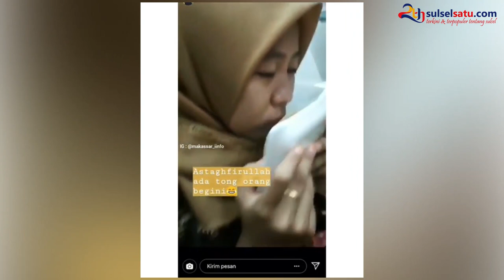Ulah Memalukan Gerombolan Mahasiswi di Minimarket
SULSELSATU.com - Gerombolan mahasiswa terlihat saat menjatuhkan beberapa barang jualan di minimarket.

Seperti beberapa kemasan tissue dan pembalut wanita dijatuhkan ke lantai begitu saja.

Tanpa rasa bersalah, mahasiswi ini terus melanjutkan tingkah tak sopan mereka.

Video tersebut diunggah melalui akun instagram @makassar_iinfo pada Rabu (3/7/2019).